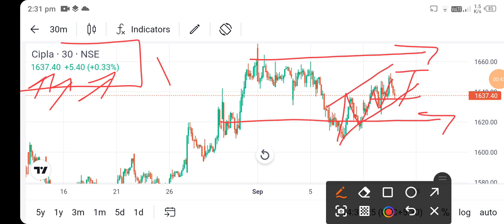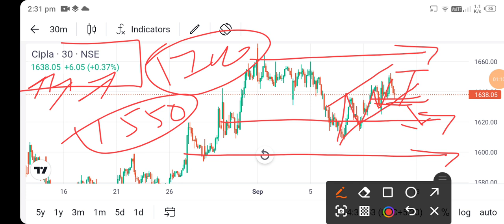cipla share news today l cipla share news l cipla share price today l cipla share news